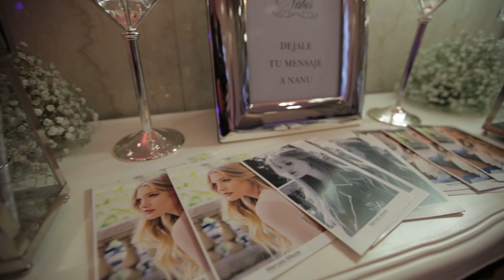XV NANU TICOZZI EN HILTON!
🇦🇷 Buenos Aires, Argentina 📍 Organizando y Musicalizando otro gran evento!